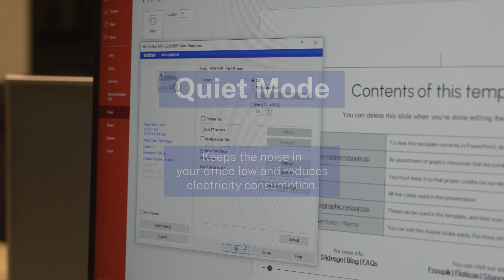Sustainable Printing with Brother Printer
Brother stands at the forefront of this green movement, offering not just printers but a commitment to sustainable printing practices.

Here are some ways you can print your documents more sustainably.

1. Sustainable Printing with brother: 0:00 - 0:10
2. Brother Printer Quiet Mode 0:10 - 0:17
3. Brother Printer Toner Save Mode and High Yield Toner 0:17 - 0:36
4. Brother Separate Toner and Drum Unit 0:40 - 0:45
5. N-in-1 and Duplex Printing to Save Paper 0:46 to 0:58